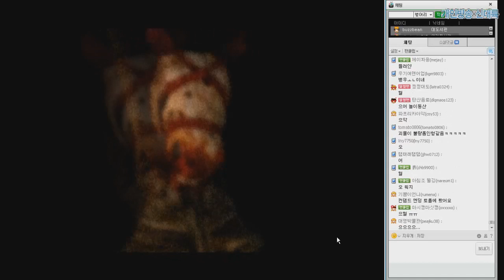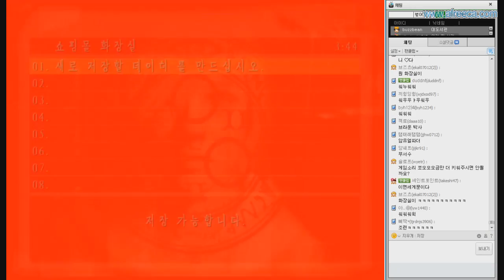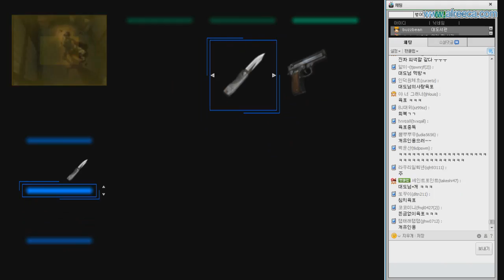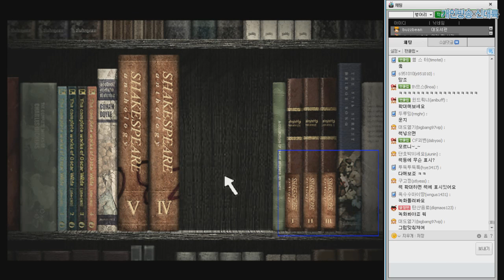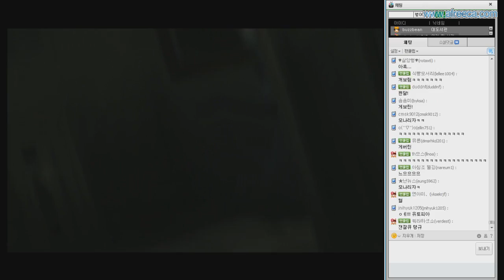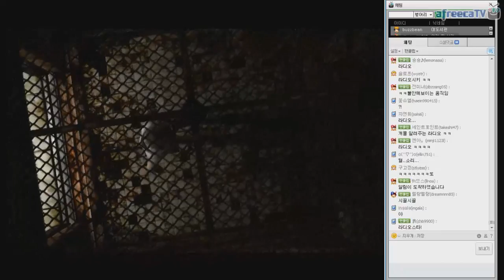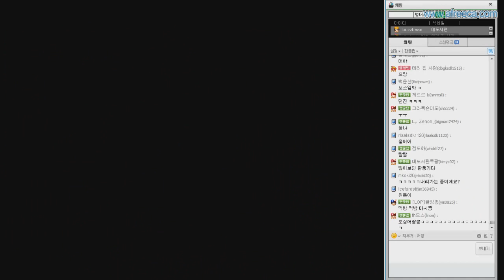사일런트힐3] 대도서관 실황 1화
사일런트 힐3